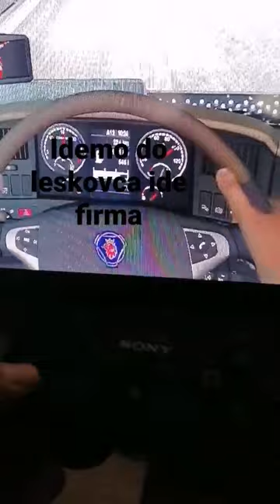29. mart 2023.